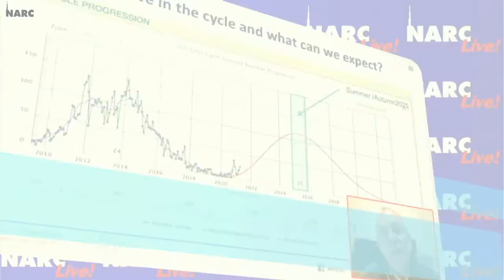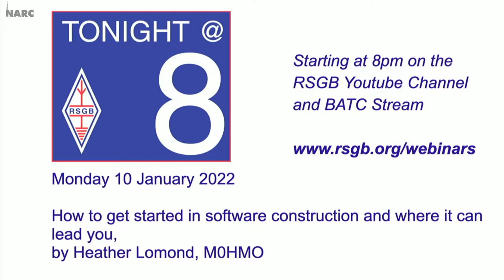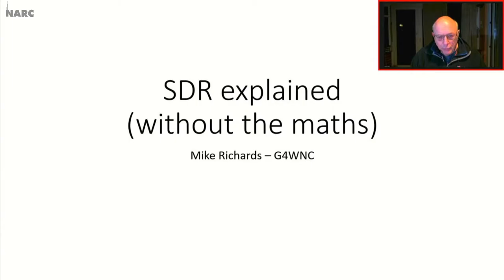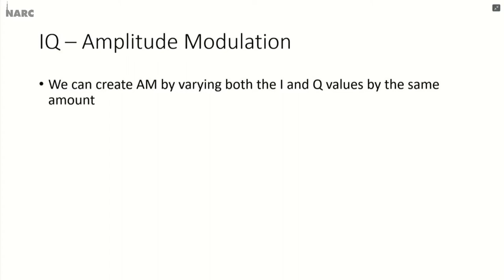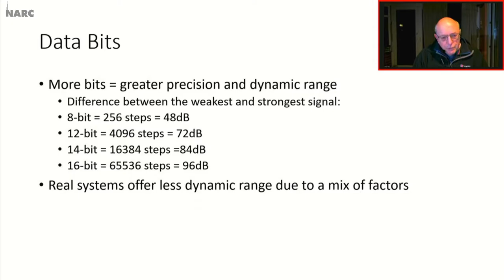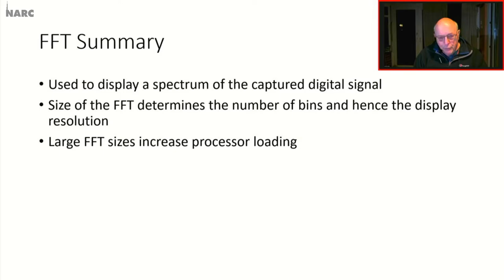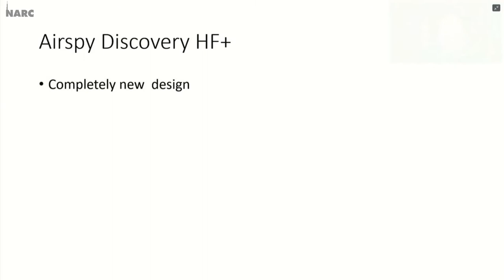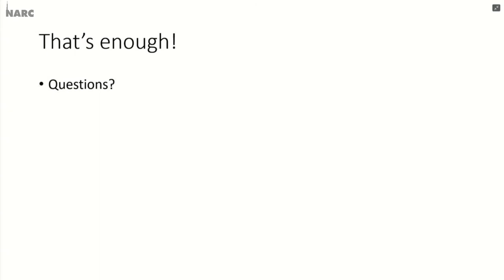NARC Live! 5th January 2022 - An Illustrated Guide to SDR without the Maths, Mike Richards G4WNC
NARC Live! as presented live on Wednesday 5th January 2022.
Featuring An Illustrated Guide to SDR Technology (without the Maths) by Mike Richards G4WNC
Plus your club news, pictures and our weekly competition 'What on earth is this...?!!

NARC Live! is a weekly show which is broadcast live every Wednesday night at 19.30 by Norfolk Amateur Radio Club.